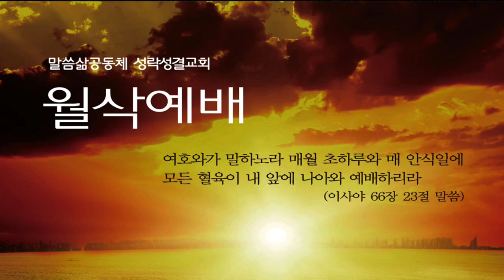[월삭]20160430 시편 126편_지형은 목사님